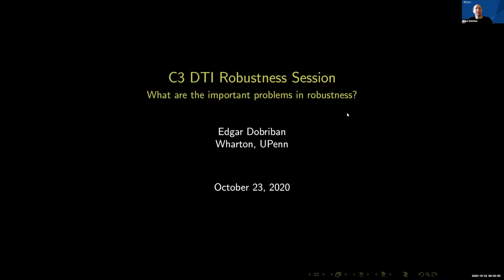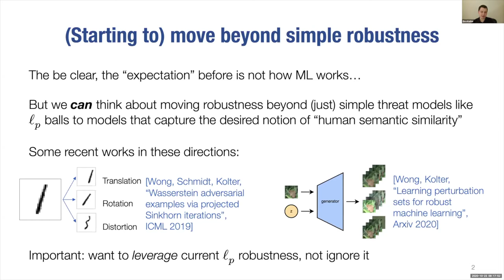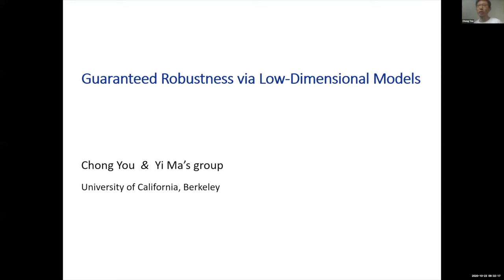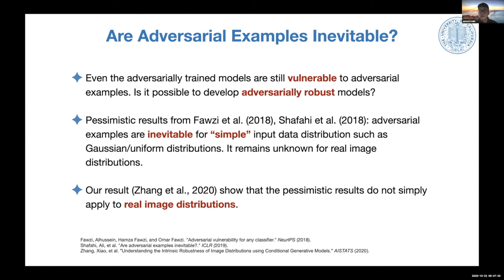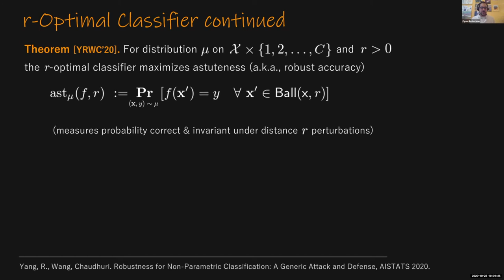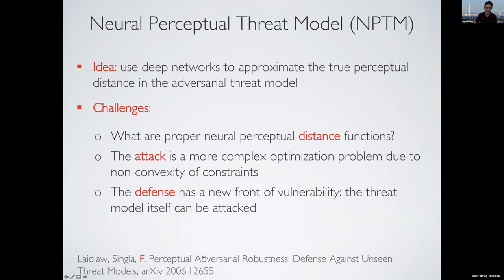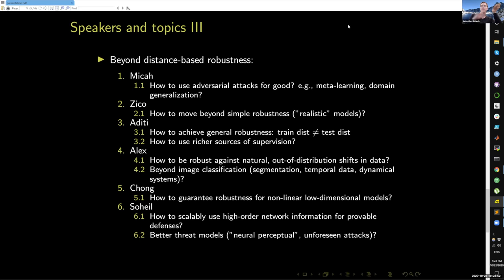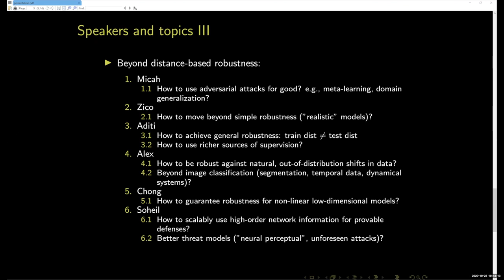Brainstorm Discussion Part I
The last day of the workshop will be devoted to discussion and brainstorming on exciting open problems related to the analytical foundations for deep learning. We will encourage each participant to prepare and bring a list of problems of their own and discuss them at the workshop. One outcome of the workshop is a report on a list of fundamental and challenging open problems for future research. The format of the sessions is:
• Collect significant open problems.
• Discuss potential technical approaches.
• Present grand intellectual/industrial challenges that we can embark on.
• Draft an outline of a report by the group.